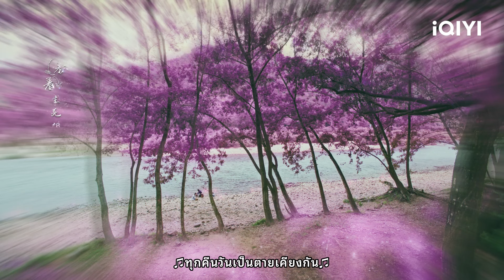ชีวิตอันแสนหวานของราชาปีศาจและราชินีหลังการแต่งงานและการจูบในที่สาธารณะ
【เรื่องย่อละคร】 ฮวาหรง เล่าเรื่องเกี่ยวกับนางเอก  “เว่ยจือ”  กับพระเอก “เหยียนเย่ว์”ที่ประสบเข้ากับอุปสรรคในชีวิต และในโชคชะตาที่เต็มไปด้วยความหายนะ โดยในท้ายที่สุดต้องทำลาย “การนิพพานของพญาฟินิกซ์ที่จะปั่นป่วนไปทั้งสามโลก” ร่วมมือกันลิขิตเปลี่ยนแปลงเรื่องราวเทพเซียนและผู้กล้าที่ยิ่งใหญ่งดงามแห่งกฏสวรรค์ขึ้นมาใหม่